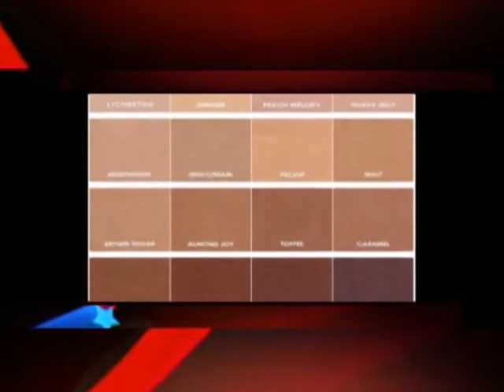STYLE 411 with Oniozu: easy-to-practise weight loss options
STYLE 411  with Oniozu: best weight loss options